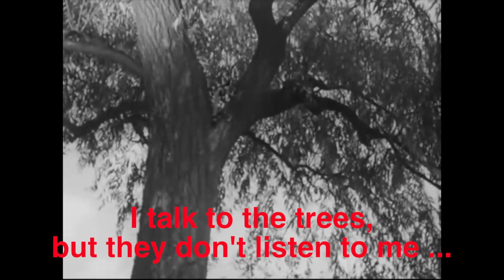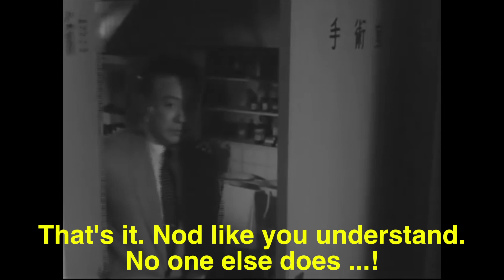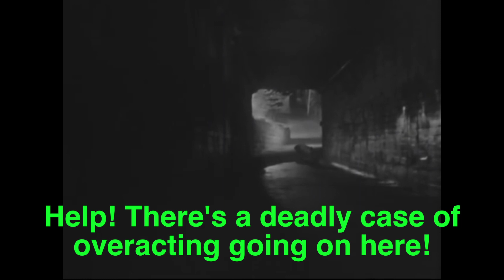The Invisible Man Vs. The Human Fly: Part Three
Part Three of "The Invisible Man Vs. The Human Fly". If you're interested, check out my film gear and other products

See below for more information.

You can buy the DVD for the original movie

Intro made with an iPhone and a Canon EOS 80D DLSR Camera